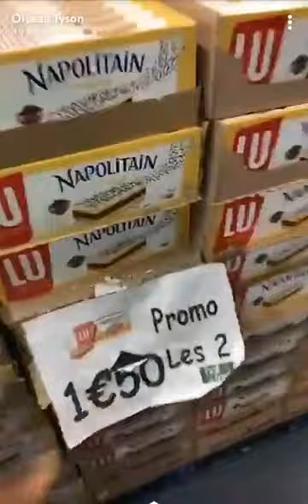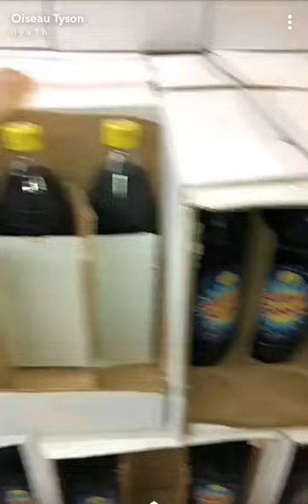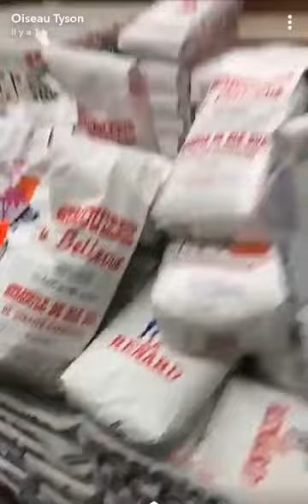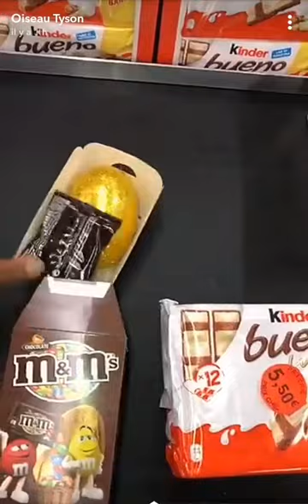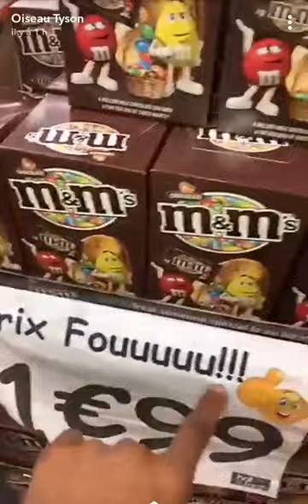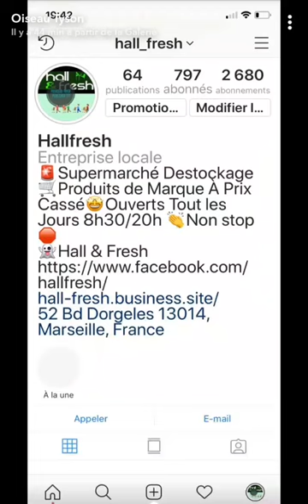Oiseau tyson: tyson fait les courses + adoption d un nouveau animal!!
Oiseau tyson: tyson fais les courses dans un magasin à Marseille, vraiment pas chère + adoption d un nouveau petit animal.